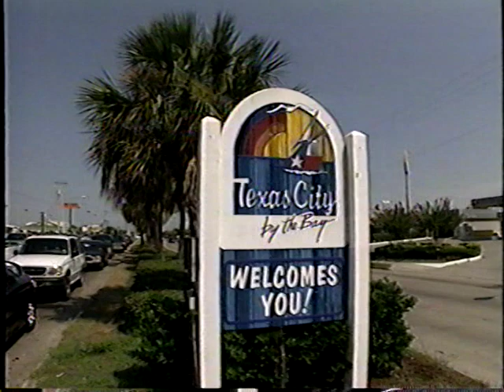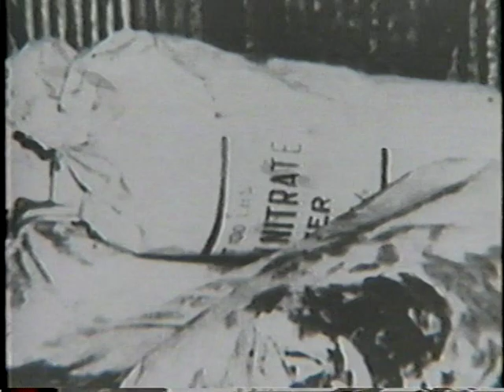History Channel- Wrath of God - Texas City Explosion (Part 1)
Video 1 of 3. This is an episode of the History Channel's Wrath of God that covers the 1947 Disaster.
Donated to the Museum by Clem Lane.